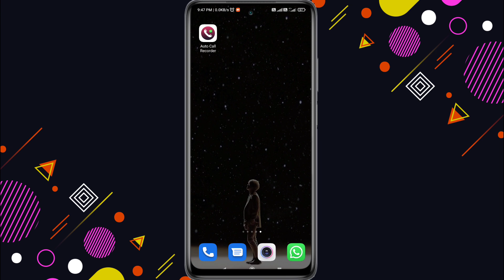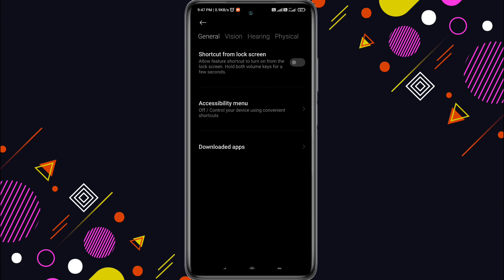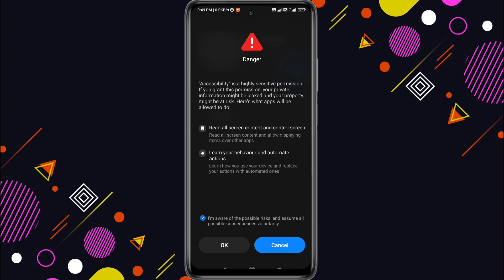Truecaller Auto call recording Feature not available | Android auto call recording ban 😩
About this video 👇
Dosto Truecaller ne finally ye announce kr diya hai ke Truecaller app mein ab aapko auto call recording ka feature nahi milne wala... Google ke new policy k according aap android device mein kisi bhi app se auto call recording nahi kr sakte...MORE INFORMATION AVILABLE IN THIS VIDEO.